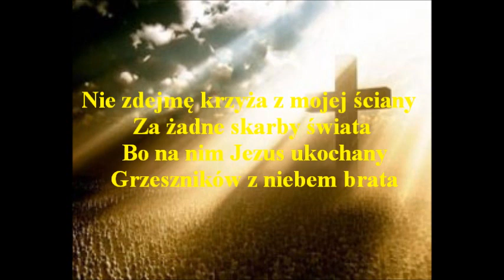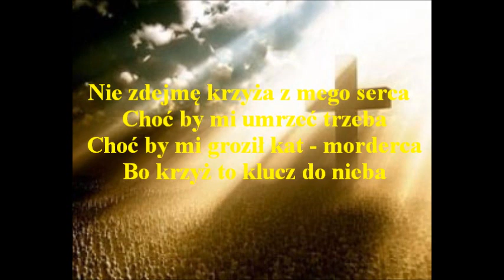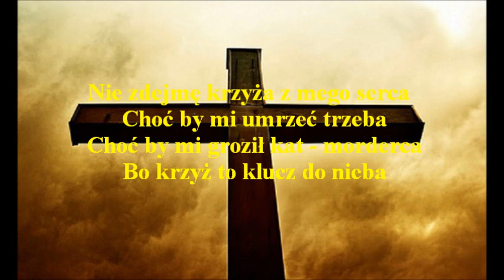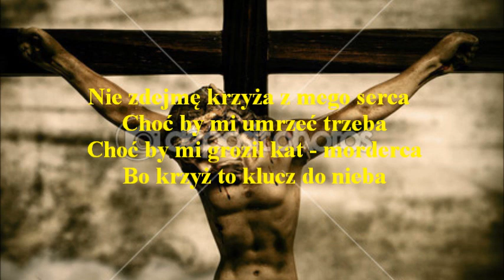NIE ZDEJMĘ KRZYŻA - KARAOKE